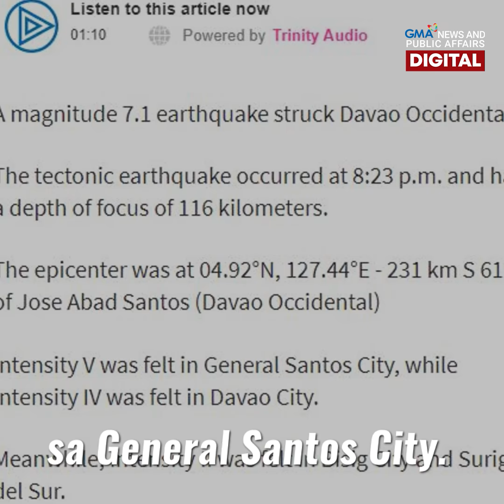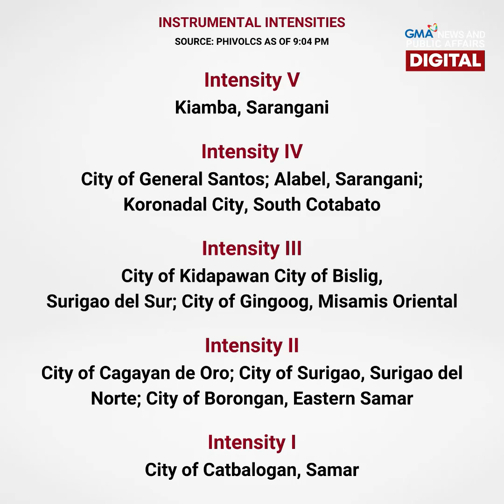Lindol sa Davao Occidental | GMA News Feed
Niyanig ng magnitude 7.1 na lindol ang Davao Occidental kaninang 8:23 p.m. Naramdaman ang intensity 5 sa General Santos City. Ayon sa Phivolcs, nasa dagat ang epicenter ng lindol. Ang iba pang detalye, alamin sa video.